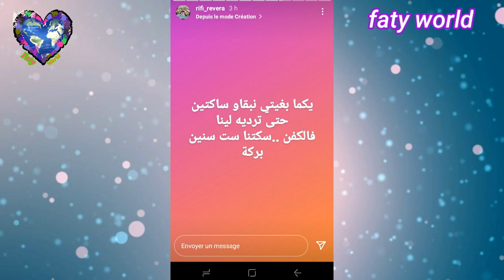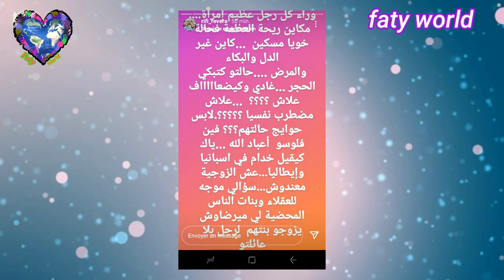الشقيق التوأم ل محمد الريفي يفجر فضيحة مدوية بكشفه المسؤول الرئيسي عن تدهور وضع أخيه..